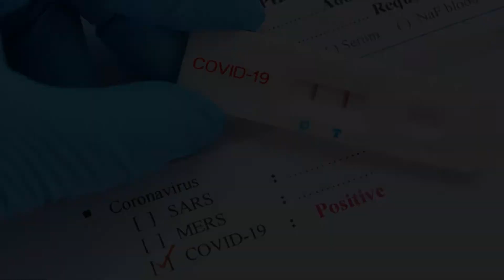【梗有一間喺左近】無數香港人嘅集體回憶；中招，梗有一單喺左近；强檢，梗有一棟喺左近；有片重溫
透過 iCantonese (iCantonese.net)，大家除可藉此培養出學習和使用廣東話的正確態度以及欣賞廣東話之美，還可從另一角度去看周圍的事物。

本視頻所有内容轉播不可，轉述可以，唯須注明出處——iCantonese.net；尊重原創，侵權必究。

主播：梁振輝 (Leo C.F. Leung)
制作：Leo；Tony Lee；George Chan

插圖鳴謝：Dreamstime, Unsplash